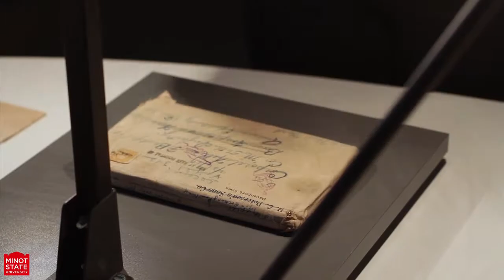Minot State University - History Degree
We offer a variety of courses and small classes unmatched anywhere in North Dakota. Our students learn in and out of the classroom. A variety of internships, conference opportunities, local museum work, and oral history projects will allow you to work in the community as you build a portfolio of life-long skills.